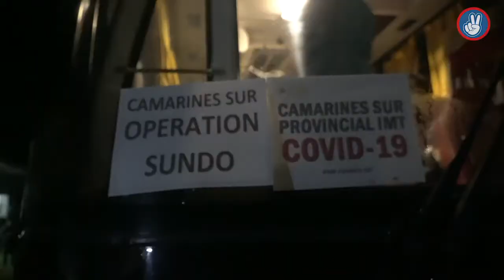Zacharias Polares Oplan Balik Camsur